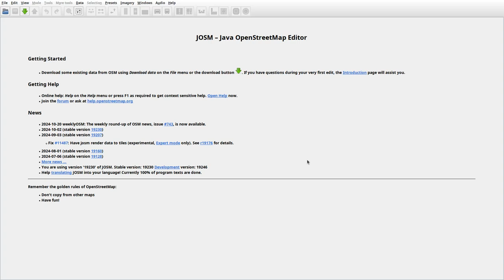JOSMrec2037 2024 10 21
Lithuania. Narto Naujiena, Šimuliai, Vaitiškiai, Vazniškiai. Tracing buildings (mainly) in JOSM for openstreetmap.